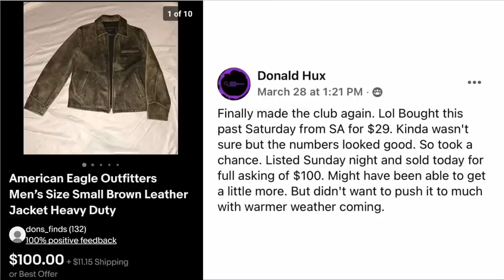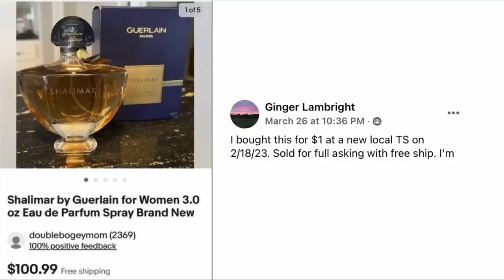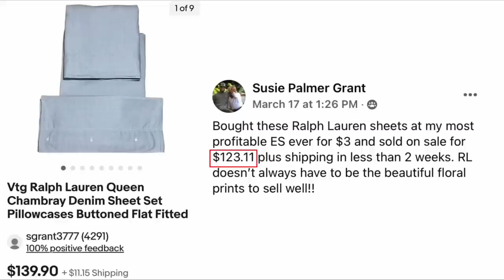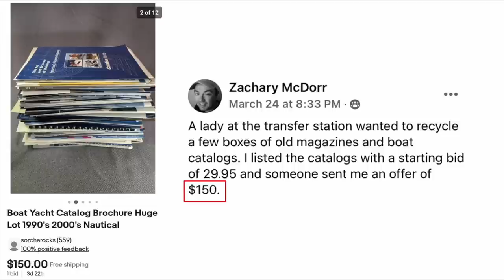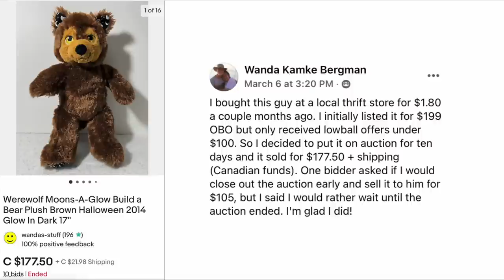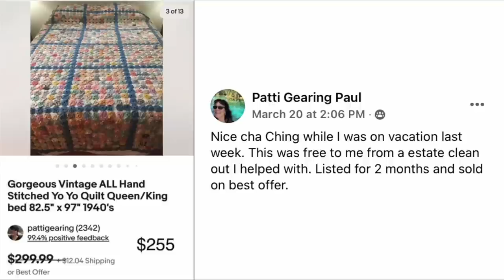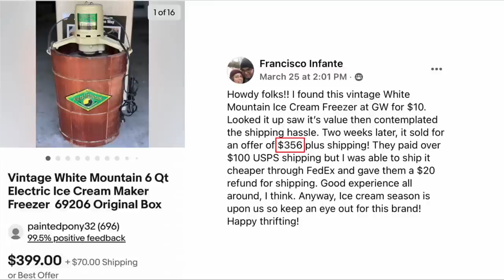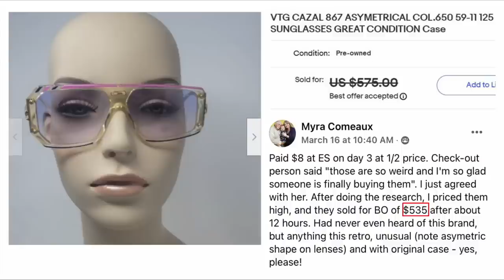eBay $100 SuperSize Sales: Vintage Extravaganza! Menorah, Ice Cream Maker, Church Hat, Sunglasses 😎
SUPER SIZE eBay sales that were over $100. Learn what to look for at thrift stores, garage sales, Facebook Marketplace, and estate sales that can be big money on eBay. Sales were posted on my Facebook group by real sellers just like you!

Try the Premium Library for FREE for a limited time!